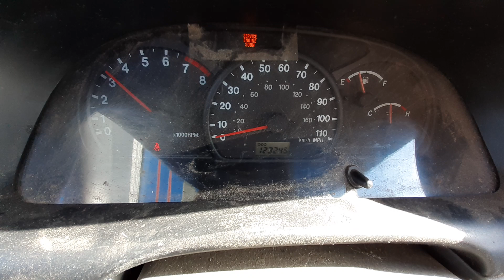X0835C 2002 Suzuki Grand Vitara